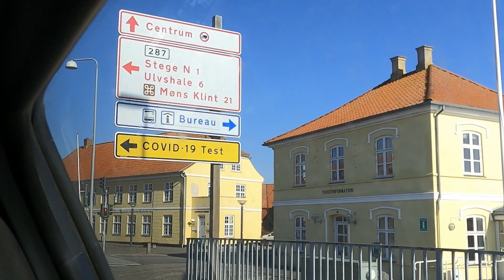Trip to Møns Klint from DTU Ballerup Campus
Møns Klint is a chalk cliff along the eastern coast of the Danish island in the Baltic Sea which rises 128 meters above the sea and 7 km long coastline.